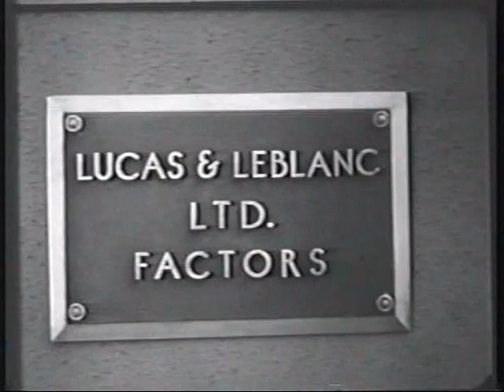Adventures in Paradise Somewhere South of Suva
Adventures in Paradise COMPLETE EPISODE Somewhere South of Suva part 1 starring Gardner Mckay a 1960 TV series ADVENTURES IN PARADISE WEB